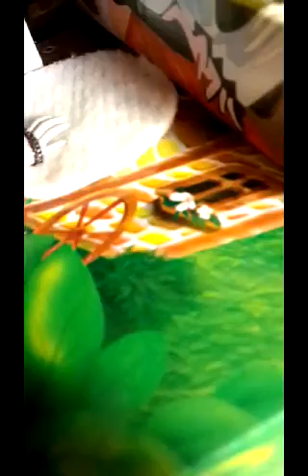Рум тур.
Кукальный рум тур